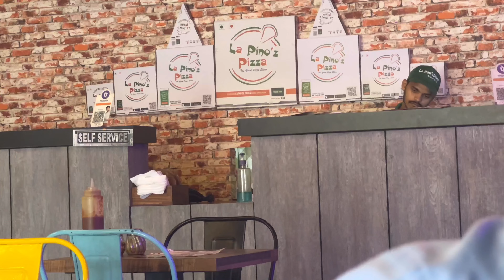Last exam or ID card kho gyaa |Max| VLOG 34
SO HEY GUYS WELCOME TO MY VLOG HOPE YOU ALL LIKE MY VLOGS